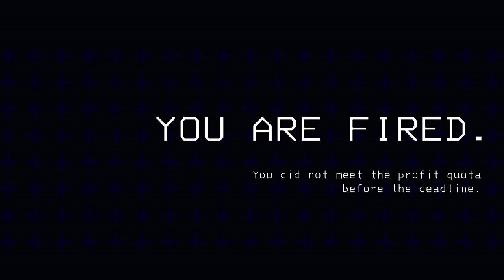[Fenari Streams Fallout 1 (#3)] Ian you'd better not waste bullets this time, only i waste bullets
Fenari Mori Twitch VoD for January 19 2023

00:00:00 - Waiting Room
00:12:01 - Stream Start/Just Chatting
00:59:39 - Fallout 1